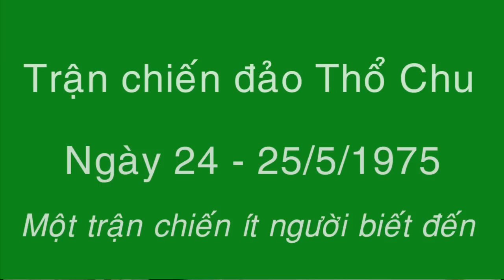105. Trận chiến đảo Thổ Chu